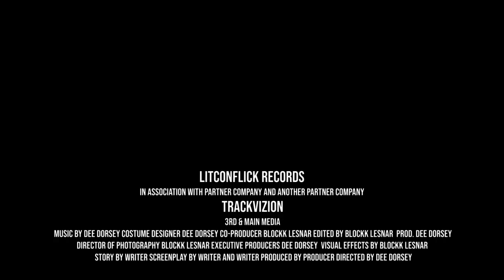LITCONFLICK Presents DEE DORSEY- OUT DA MUD (Officail Music Video )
LITCONFLICK bringing REAL RAP BACK💯
FREE 🚨 DOWNLOAD LIMITED TIME (G.I.M.R) @ LitconflickRecordings.com

LITCONFLICK PRESENTS
           DEE DORSEY
new trap artist,melodic hit,litgang deedorsey litconflicknew track LitconflickRecordings
BMI AllRightsReserve